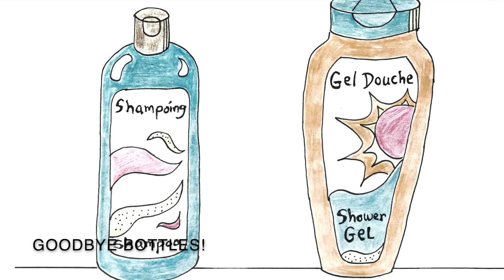What we do for Mother Earth | Earth Day Special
Here are a few fun facts showing the results of the past years, moving toward a greener goal.
Do something good for Mother Earth 🌍 buy handmade bar soap, solid shampoos & conditioners!

To join the Handcrafted Soap and Cosmetics Guild, here is my referral

Eco friendly biolefin shrink film by The National Shrinkwrap

Thanks to Tina at the Fizz Fairy & Krazycolours Canada and Windy Point Soap for being Patron of the Suds and supporting my videos!